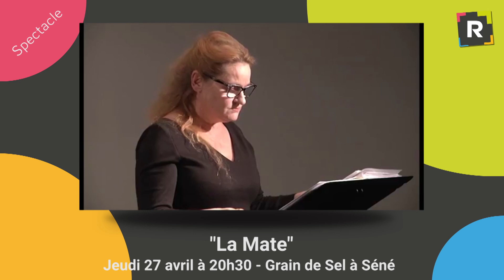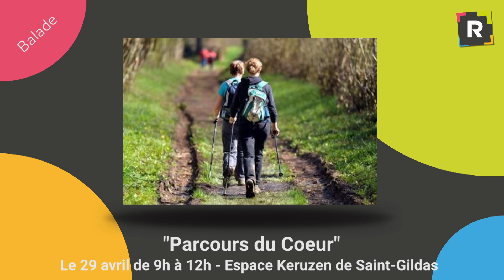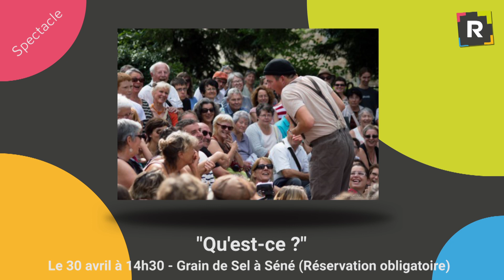TV Rhuys - Découvrez les bons plans à ne pas rater cette semaine, avec TV Rhuys !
Le soleil pointe le bout de son nez en ce mois d’avril, nous vous proposons un bond dans l’histoire avec le spectacle « La Mate » au Grain de Sel de Séné, venez rapper avec Georgio et Josman à l’Echonova de St-Avé, retrouvez votre âme d’enfant avec le spectacle de cirque le « Carrousel des moutons » de la compagnie Dirque et Fien à l’Asphodèle de Questembert, venez découvrir l’exposition « la BD en studio/les acteurs de la BD » à la médiathèque de Monterblanc, enfilez vos baskets et rendez-vous à St-Gildas pour soutenir l’association « Parcours du Cœur » et pour finir baladez vous et découvrez le patrimoine des sinagots du Golfe du Morbihan avec la Compagnie Casus Délire à Séné.

C’est sur TV Rhuys dans Ticket’ac !